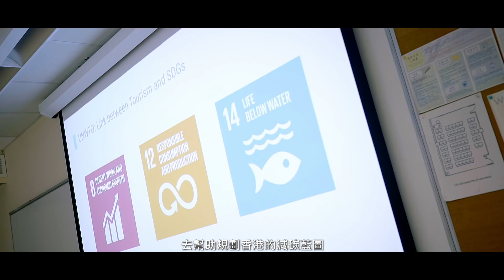青年委員自薦計劃: 自薦青年委員經驗分享 – 堅上場真發聲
自薦青年委員經驗分享 – 堅上場真發聲
截止申請日期：2019年7月17日